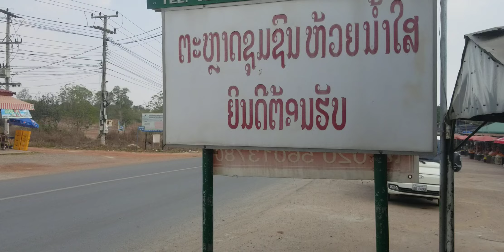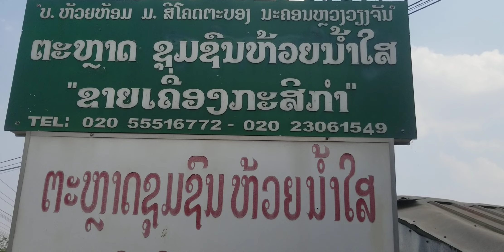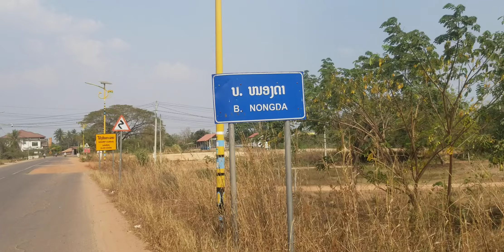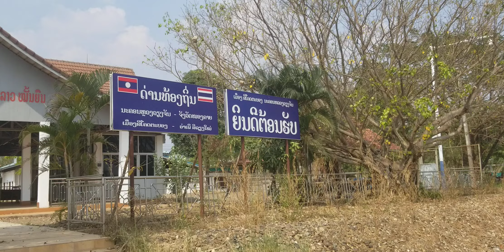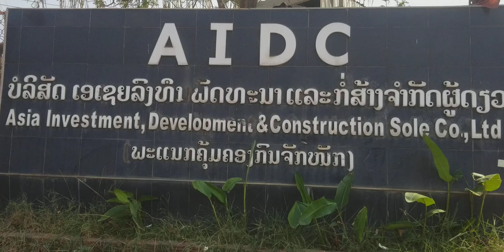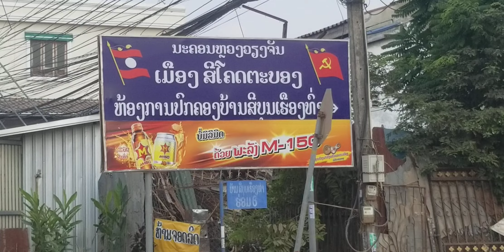@🇱🇦ຂີ່ລົດຈັກເລາະເຂດນອກເມືອງ Ride a motorcycle outside the town ขับรถจักรยานยนต์เลาะเขตนอกเมือง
@ Travel Laos 2023 .Ride a motorcycle beside the street of sub town of Sikhottabong district, Vientiane capital
ท่องเที่ยว สปปล 2023. ขับรถจักรยานยนต์ ริมถนน นอกเมือง สืโคดตะบอง, นครหลวงเวียงจันทร์
ທ່ອງທ່ຽວລາວ 2023. ຂີ່ລົດຈັກ ເລາະແຄມທາງເຂດນອກ ຂອງເມືອງ ສີໂຄດຕະບອງ, ນະຄອນຫລວງ ວຽງຈັນ